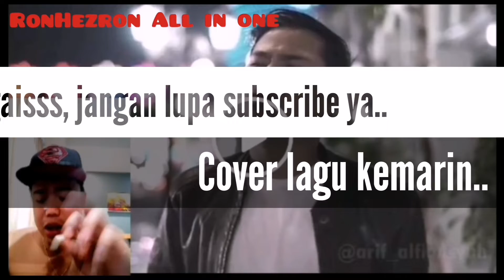Seventeen-KEMARIN cover by penyanyi baru.. ENJOYYYY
Dan jangan lupa juga komen dan bagi pendapat kamurang..

Apapun kita layan ini lagu

ENJOYYY